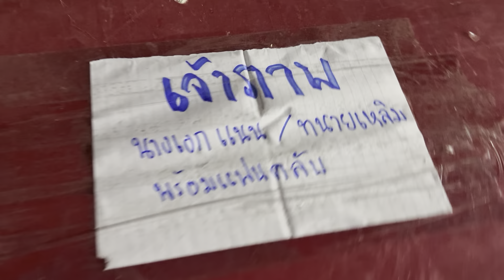มาฮอดจอดถึง‼️ แม่รัชจัดต้มไก่บ้าน70ตัว จากแม่พราวบ้านฮักLN🙏🏻😍